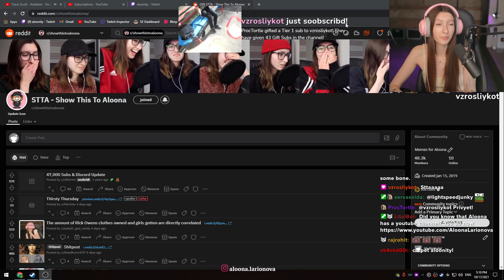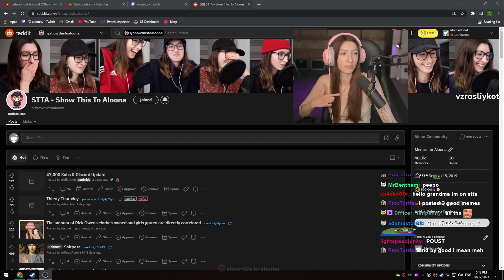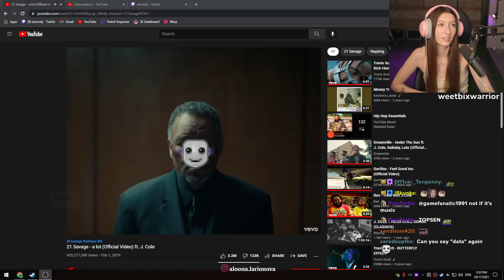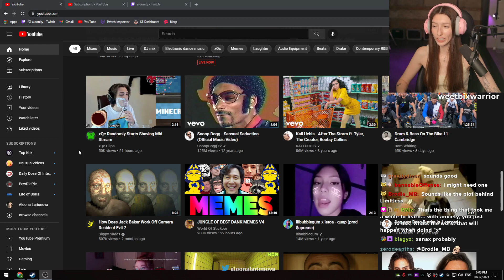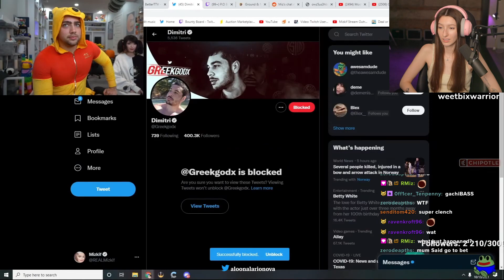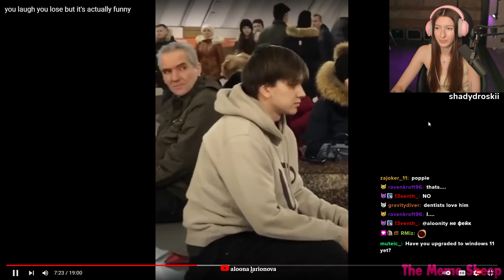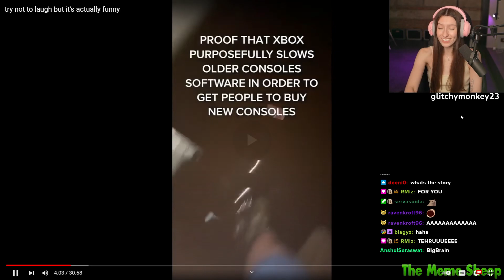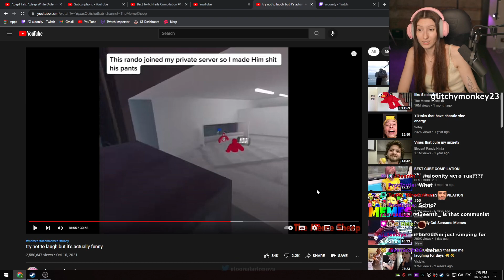I have a hilarious story for you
This isn't Aloona's channel, this is just an archive of her past streams from twitch.

Streamed on 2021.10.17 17:04:40 GMT+03:00

Some parts may have been muted due to copyrighted music, if you want to watch the streams with the original audio, go to google drive:

Note that the parts that were muted on twitch when I downloaded the video are also muted on google drive.